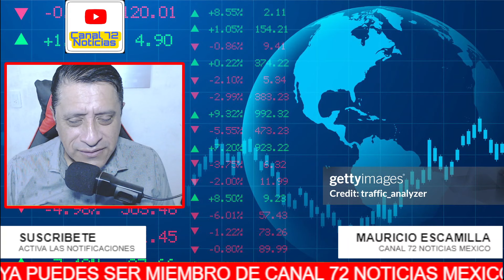SABADAZO! MAGISTRADA DEL TEPJF CASTIGA A DON CHAYOTE JOAQUIN LOPEZ DORIGA A LEER LA CONSTITUCION!